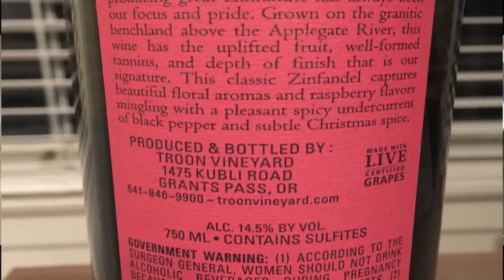Troon Applegate Valley Zinfandel '14 92 Points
Troon Vineyard

Salute,

James